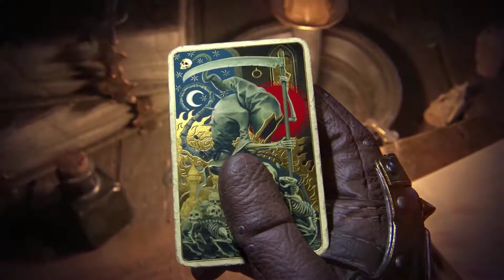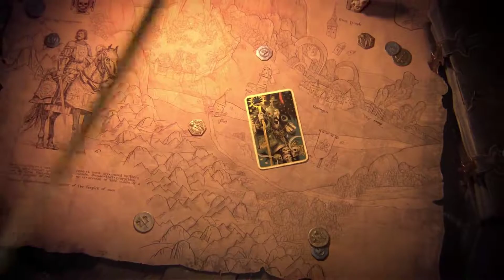Warhammer Vermintide 2 Prologue - HDR Gameplay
بعد نجاح متواضع لجزء الأول بأسم End Times تعود الينا لعبة Warhammer Vermintide 2 لتقدم تطويرات اكبر وخرائط واسعة ببيئات مختلفة والكثير من ما وعدت به منذ 2015 في العالم المظلم لسلسلة Warhammer لقراءة المراجعة من هنا